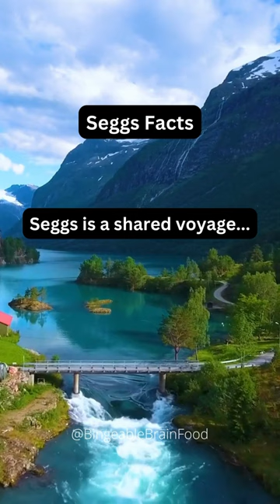The Uncharted Voyage of Intimate Connections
Welcome to a journey that takes us into the core of intimate bonds, beyond the veneer of 'Sex, Lies, and Videotape.' This journey is like slipping into a comfortable pair of 'Women's Pajamas,' where you feel at ease and truly yourself. It invites us to explore the unexplored, fostering a mutual understanding that goes beyond the physical. It's about respect and acceptance that's as soft and warm as your favorite loungewear, creating a safe space for vulnerability and open dialogue. Beyond the surface level misconceptions portrayed in the media, lies the true essence of intimate connections, one that is grounded in trust, respect, and mutual exploration. It's not just about the physical; it's about connecting on a level that's deeper and more profound

Want to get paid $25 an hour replying to facebook comments?

Delicious, Rapid Weight Loss, Increased Energy, & Incredible Health!